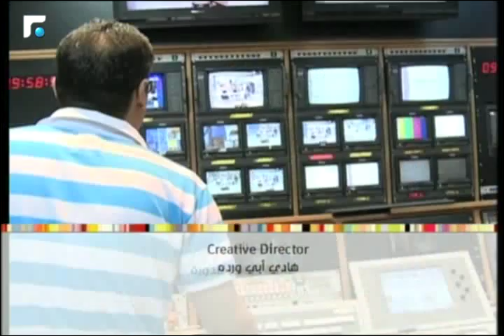عالم الصباح - فقرة "ورشة ملح" 15/06/2015